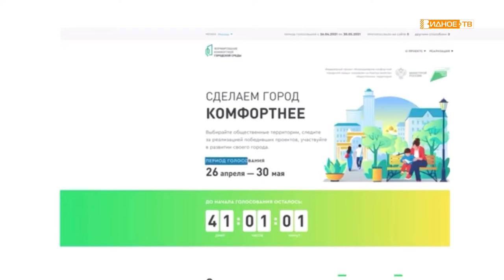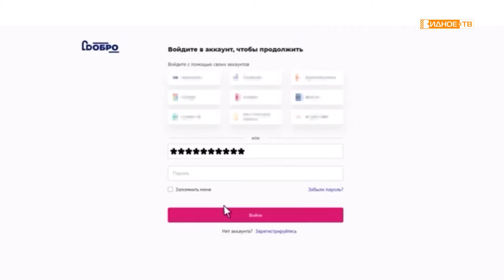МАСШТАБНЫЙ ПРОЕКТ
22 марта завершилась регистрация в волонтерские штабы по поддержке платформы для голосования за необходимые для жителей объекты инфраструктуры. Оно пройдёт в рамках программы «Формирование комфортной городской среды». Более 1000 волонтеров в Подмосковье примут участие в этом масштабном проекте.